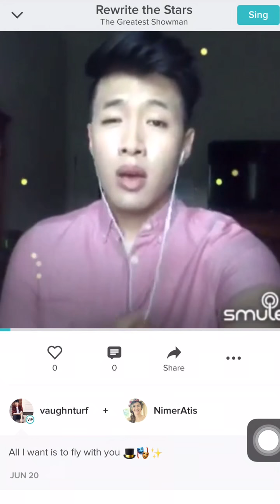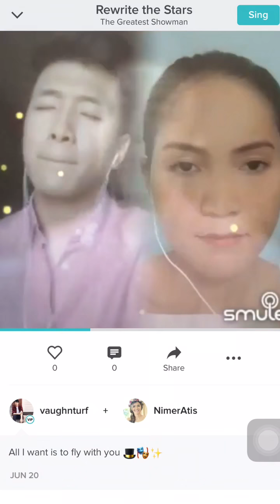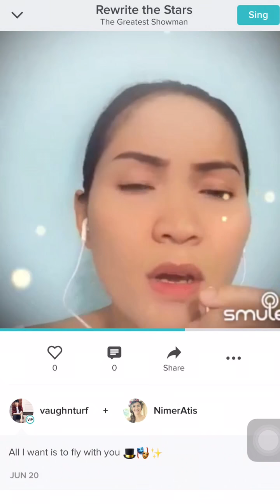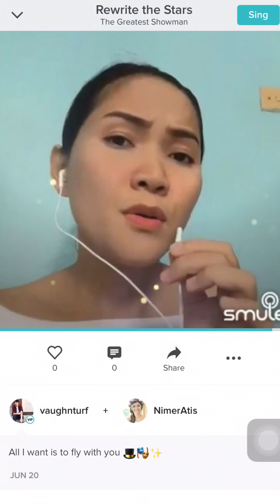Rewrite the stars (Smule)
I love this song, and so I did some cover of it. And big thanks to Vaughnturf for the great collab! Sing like a pro with smule app, guys!

I just used the iphone 6plus’ screen recording to have it recorded.